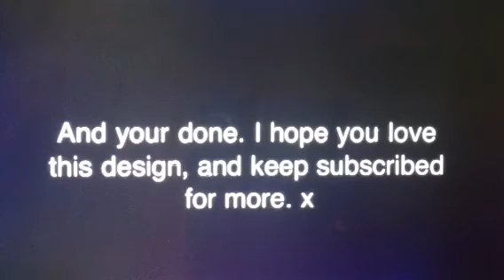Nail Patterns (Thumb)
Really cool nail designs on your thumb to make them stand out.